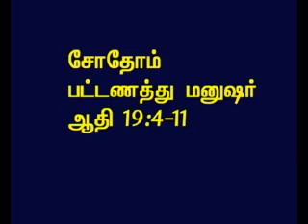TAMIL BIBLE VIDEO COMMENTARY GENESIS 19 PART 3